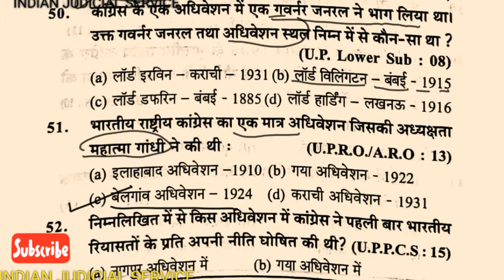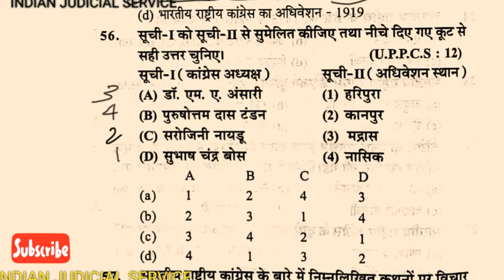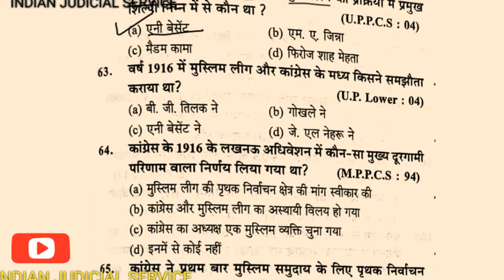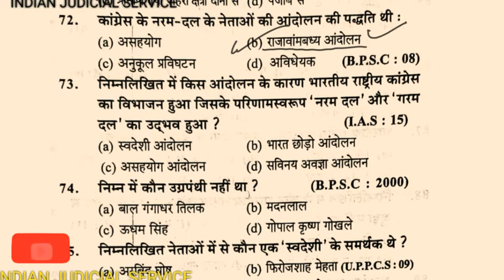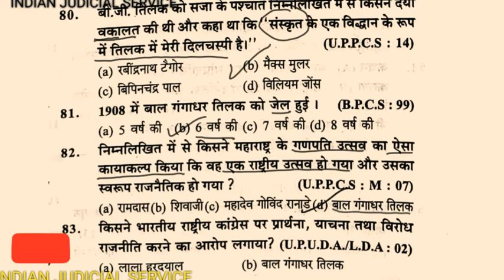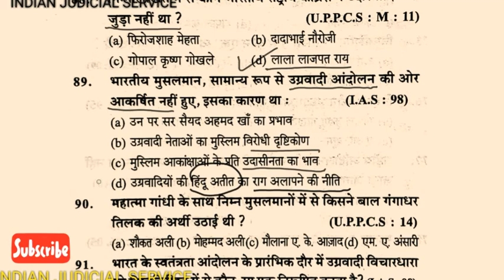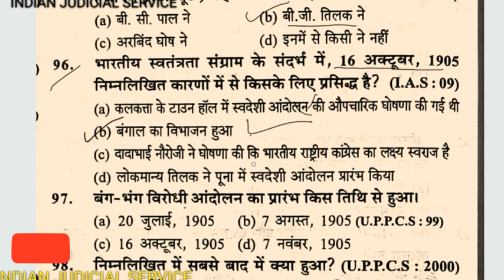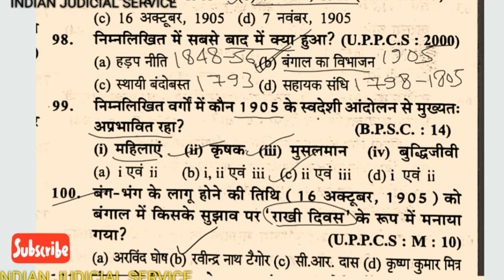भारतीय राष्ट्रीय आंदोलन PART 2 (INDIAN NATIONAL MOVEMENTS)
ये विडिओ सभी परीक्षाओं के सामान्य अध्ययन के प्रश्न पत्र के लिये महत्पूर्ण हैं.. बिशेषकर U.P. A.P.O., सिविल जज, और अन्य न्यायिक सेवा परीक्षाओ के लिए. इसलिए पूरा विडिओ जरूर देखे और चैनल को सब्सक्राइब जरूर करें.. धन्यवाद. PDF ke लिए टेलीग्राम ग्रुप ज्वाइन करें.